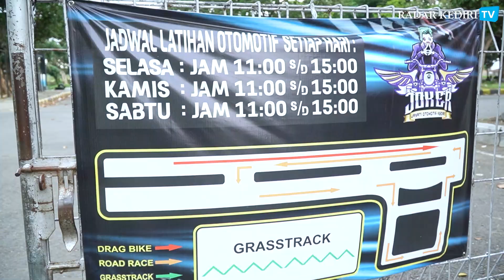Yuk Berkenalan dengan Komunitas Joker, Ini Namanya Baru Pembalap Motor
Siapa sih yang tidak kesal dengan balap liar? Pasti kalian geregetan kan melihat war-wer sepeda motor yang digeber di jalanan umum. Apalagi dengan suara knalpotnya yang memekakkan telinga. Nah, di Kediri, para pecinta otomotif punya cara jitu agar fenomena balap liar tidak terjadi lagi.

Reporter & Pengisi Suara: Rekhanatul Imbadiyah
Editor: Mohammad Afwan